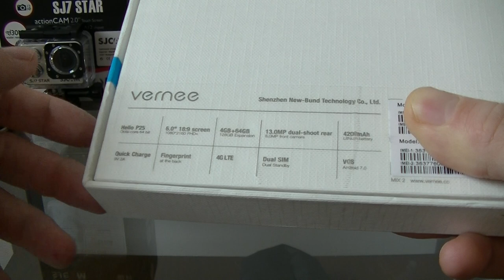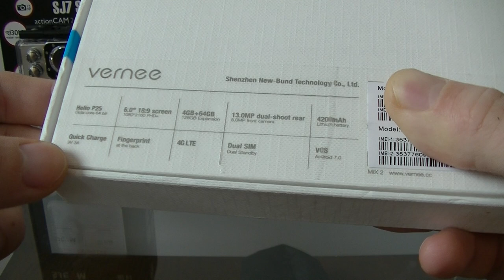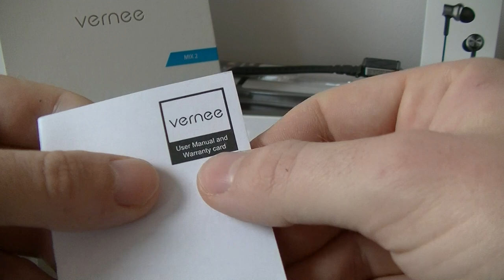Vernee MIX2 TESZT - kicsomagolás | ITFroccs.hu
Vernee MIX2 TESZT - Nem rossz, de messze van a jótól!